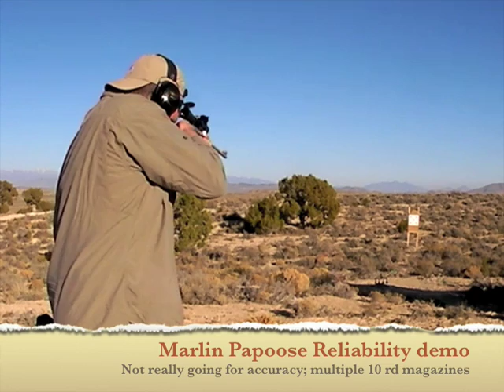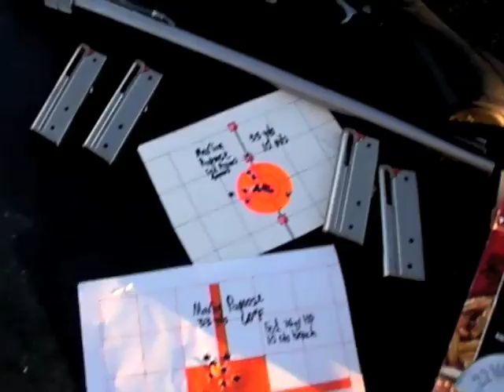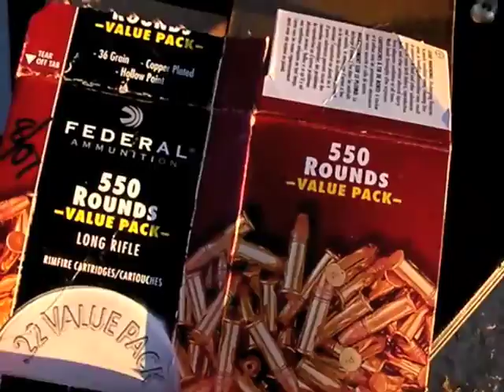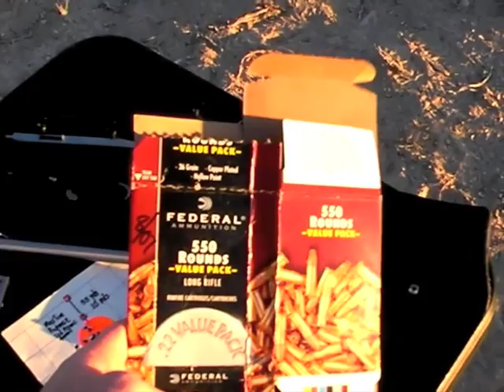Marlin Papoose .22: "Top Survival Rifle" by Nutnfancy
The Marlin Papoose .22 rifle is an excellent all-around .22 rifle choice.  Weighing only 3.2 lbs (!) and having the capability to break down easily into a buoyant carry case, the Papoose is extremely portable.  It is lighter and more compact than most other .22s around.  And unlike some other previous survival .22s, its accurate and reliable while still offering adequate firepower.  Other features include a grooved receiver for scope mounting, last shot hold open, high visibility open sights, stainless steel construction, sling swivels, a decent trigger, a fiberglass polycarbonate stock, and the availability of 10 rd magazines (7 rd standard).  The Marlin Papoose will function well in different roles:  family .22 rifle, survival kit gun, or backpacking gun.  The version shown wears a compact and lightweight Weaver 4x28 Classic Rimfire scope (#849430, SWFA.com) which maximizes its accuracy.  Its the best .22 pack rifle around.